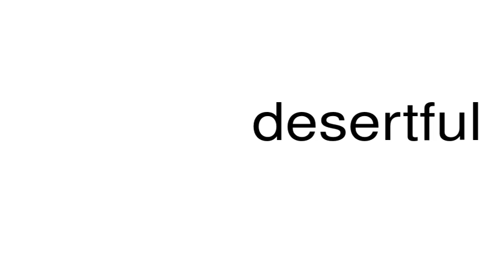How to pronounce desertful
This is a satire channel. This is a satire channel. How to pronounce the word desertful.